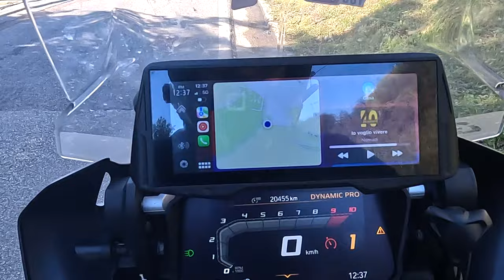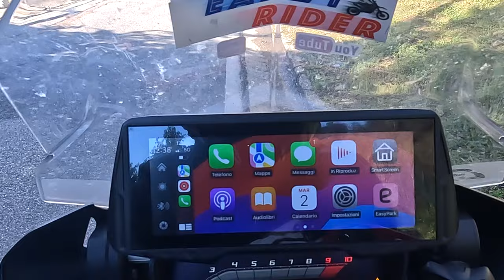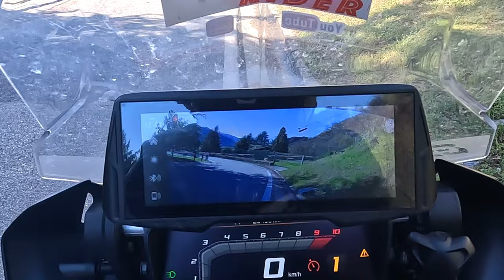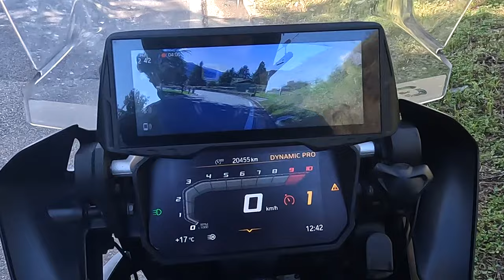Test ride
Ultimo video dedicato al nuovo carplay della
In questo video il test su strada e i giudizi finali

00:00 Introduction
01:48 navigazione
02:57 Siri
05:28 panoramica carplay
06:35 dashcam